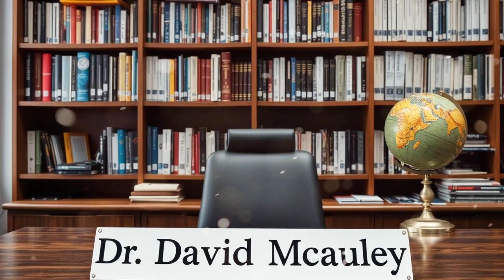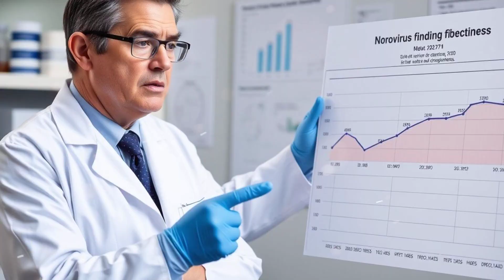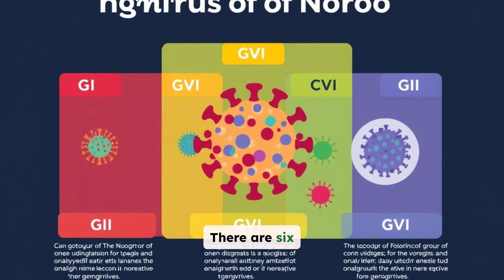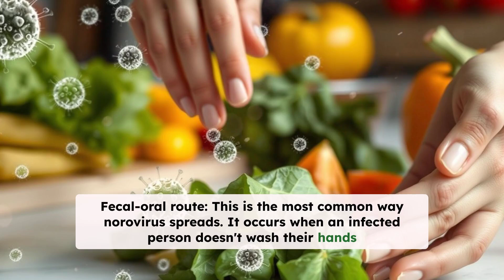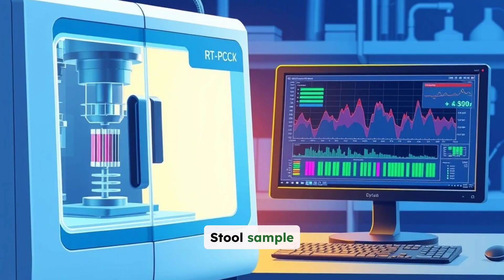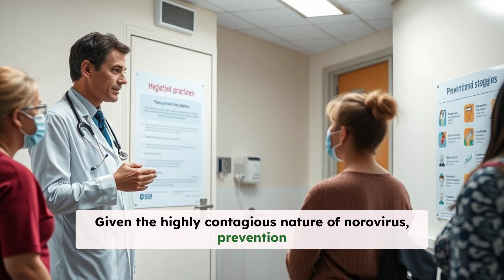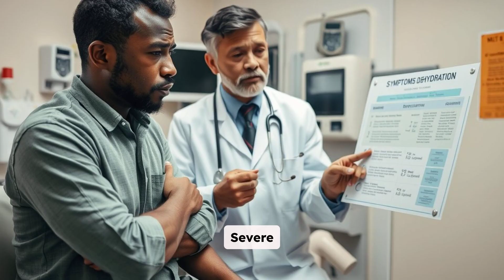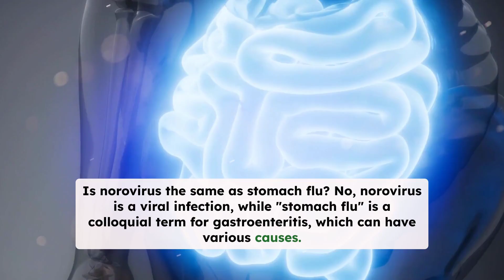Norovirus- Expert guide to symptoms treatment and prevention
Norovirus, often called the stomach bug or winter vomiting bug, is a highly contagious virus that causes millions of illnesses every year. In this video, we’ll break down everything you need to know about Norovirus, including:

✅ How it spreads and why it’s the leading cause of foodborne illness
✅ Common symptoms like nausea, vomiting, diarrhea, and stomach pain
✅ How long symptoms last and when to seek medical help
✅ Essential prevention tips to protect yourself and others
✅ Who is most at risk and how to reduce transmission in high-risk environments

Norovirus can spread rapidly through contaminated food, water, and surfaces, and infected individuals can remain contagious even after they feel better. Learn how to prevent infection and keep your family safe!